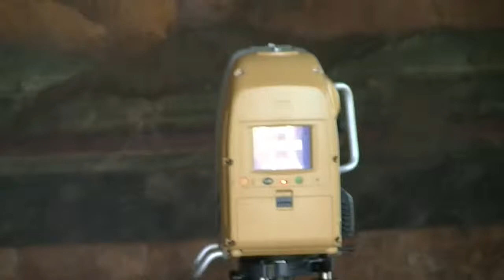Villa dei Misteri - Laser Scanner Topcon GLS-2000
Rilievo della Stanza dei Misteri con Laser Scanner Topcon GLS-2000